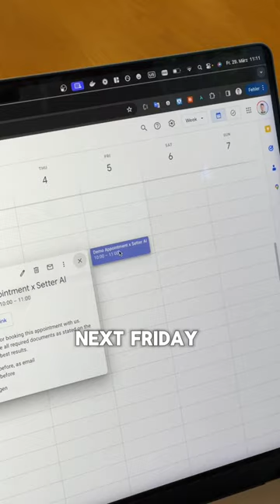ChatGPT makes Sales Call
In this video you see a real recording of a lead calling Setter AI.

Setter AI let's you make thousands of phone calls per day.

Appointment Setting
- Instantly convert warm leads into a meeting
- Call leads as soon as they fill out a form
- Cold call thousands of leads per day
- Book meetings straight into your calendar

Reduce no-shows
- Call leads up before each meeting to make sure you don't waste your time
- Make automated follow-up calls

how to use ai to replace appointment setters?
appointment setting with ai
ai appointment setting gohighlevel
ai automation cold call
AI sales agent
how to create ai sales bot?
best ai for sales
ai for sales reps